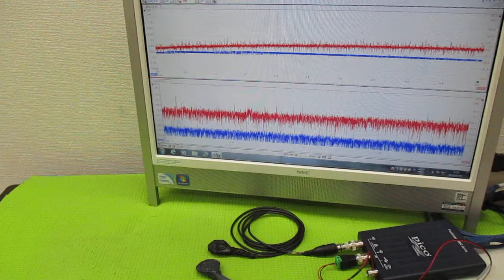オリジナル超音波システムの開発技術